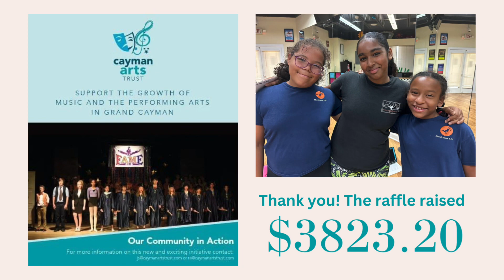NEWSICIANS April/May 2023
Oliver, Broadway Stars, Cayman Arts Trust Raffle Fundraiser, Auditions, Summer Camps